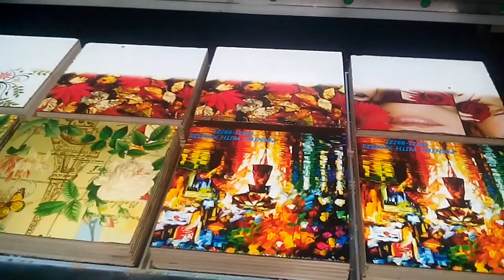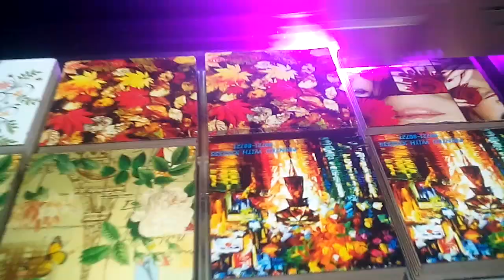How To Start Door Printing Business With Low Investment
Looking For Door Printing Business in Low Investment ?. Have a look on automatic door printing machine at lowest price by axis enterprises Now Start your own printing business without any hurdles. For more please read below

What You Required ?

1 One Space about 5 by 10 feet

2. 1 kb Online UPS.

3. One Air coolant

4. One air conditioner.

5. One XIS 3959 Digital Printer.

6 One PC

7. And Material on which you want to print.

Technical Specification Of Door Printing Machine
Print size 60*90cm

Print Size:100cm*150cm
Print Head:Epson micro piezo (180*8)
Head Quantity:2 pcs
Print Mode:CMYK+W/CMYK+CMYK
Print Resolution:360dpi*720dpi*1440dpi
Maximum Thickness:12cm
Power Consumption:380 W
Printer Size:200*205*120cm (L*W*H)
Print Software:Photo Print
Net Weight:400kg

StumbleUppon

Google Plus

blogger